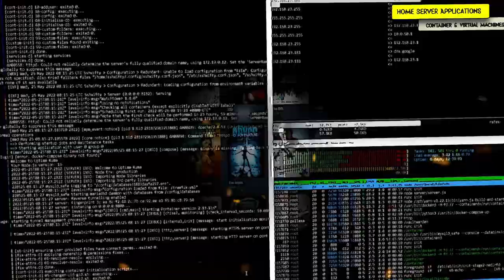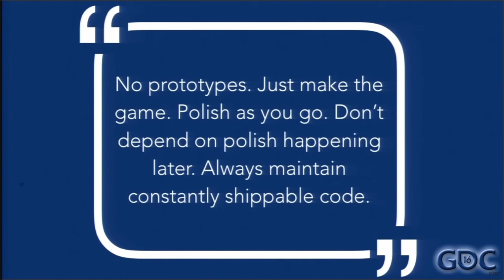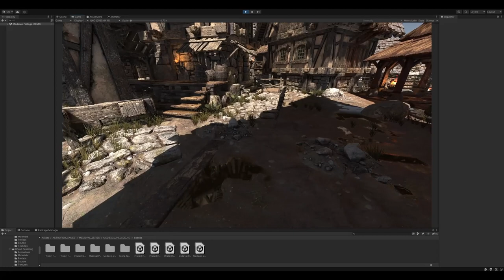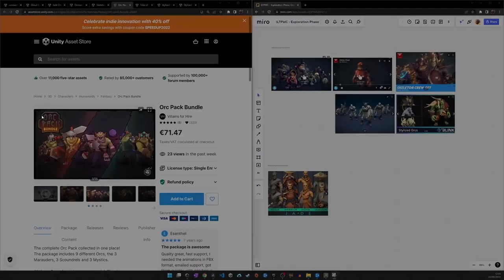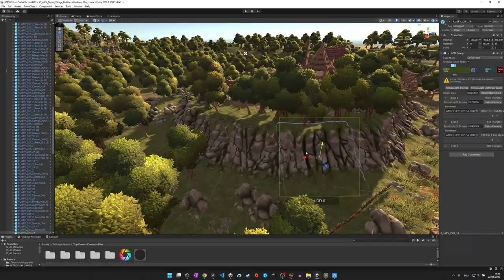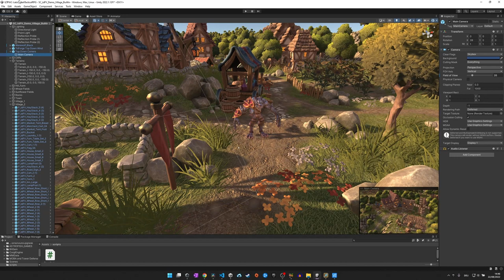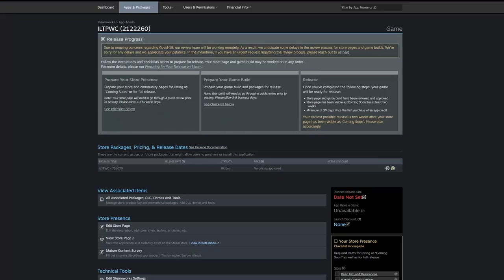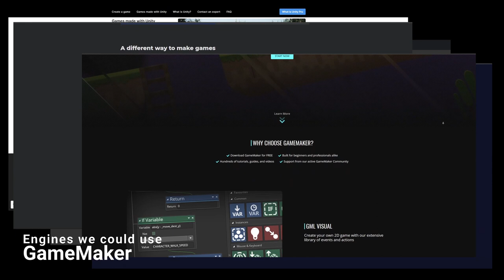Solo Dev Challenge - Create a Game from Scratch to Steam - E1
In this episode of *ILTPWC* I would like to show you how to develop a video game from scratch to the final release in the steam store.

This Video is the first episode of a series where I will document the whole process so learn everything you need in order to build your own game.

- Become a professional developer and computer enthusiast by watching *ILTPWC* -

*ILTPWC* provides educational content to allow everyone regardless of there skillset
to unleash the full potential of your computer. Wether you are dreaming about creating a
videogame or becoming a server expert and homelab enthusiast.

All our videos are free of charge - we hope that we can learn together cause its fun!
And that you and *[I]* continue to *[L]* ove *[T]* o *[P]* lay *[W]* ith *[C]* omputers

*Chapters*
0:00 - Intro
0:38 - Scratch 2 Steam
0:58 - 5 Rules to be successful
2:50 - Exploration Phase
4:20 - Development Phase
5:28 - Polishing Phase
6:19 - What genre of game to develop
8:40 - Side Scrolling Shooter
9:56 - Top Down Shooter
10:58 - Real Time Strategy
12:34 - FPS Shooter
13:43 - Tower Defense Games
14:32 - Moba
15:15 - Role Playing Games
16:22 - Sport Games
17-36 - Puzzle Games
18:33 - Point and Click Adventures
19:15 - Platformer
20:03 - Summary

If you like the music on my channel consider to use uppbeat for yourself